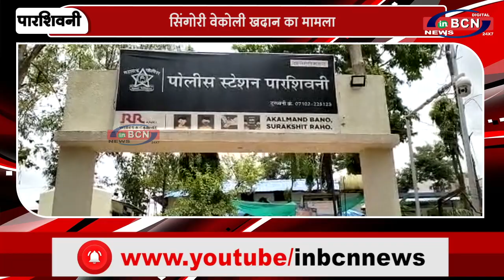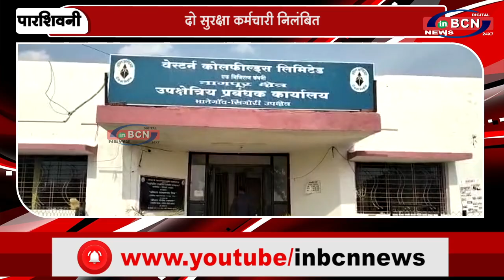दो सुरक्षा कर्मचारी निलंबित | INBCN NEWS